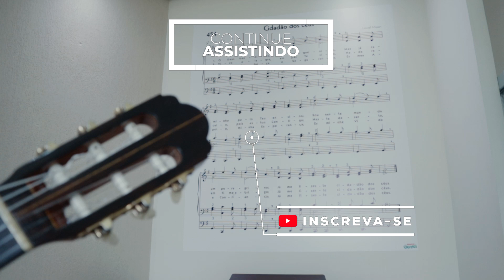CCB Violão 247 - Se Fores Tentado - Dedilhado Fingerstyle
Violão CCB 247 Se fores tentado no violao FingerStyle dedilhado instrumental violão classico hinario 5 com solo cifra, Ester CCB, Douglas Alves,  Emaiara Gomes, Josi Alves, Ponto Celeste.

ccb violao, solo ccb, ccb fingerstyle, violao classico ccb

Se fores tentado, não deves ceder
Resiste ao pecado, até o vencer

Prof: Sergio Moreira
Aula Particular e Online
Hino CCB 247 VIOLÃO

Sê mui valoroso com fé que Deus dá
Então o inimigo, de ti fugirá

Não manches as vestes que Cristo lavou
Para embranquecê-las, sangue derramou
Rejeita o pecado, procura imitar
Os que o venceram sem desanimar

Se forças te faltam para combater
Deus o onipotente pode te valer
A quem busca auxílio, vitória dará
Jamais confundido ele o deixará

Só em Cristo confia
Seja noite ou dia
E terás alegria em teu coração